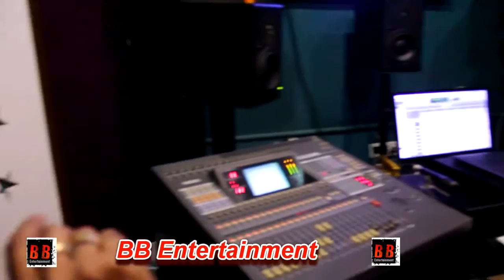"HashTag Love" Hindi Film Song Recording With Aaman Trikha & Star Cast